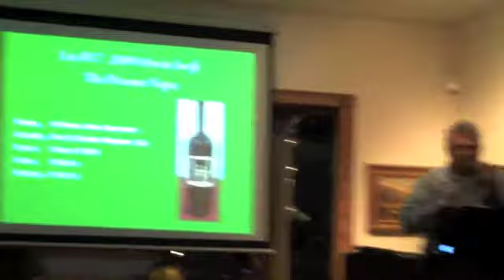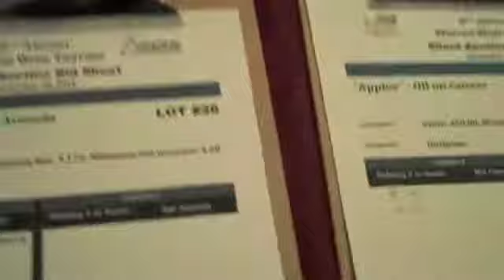Wine Auction 2011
One of the best times ever, for a great cause!